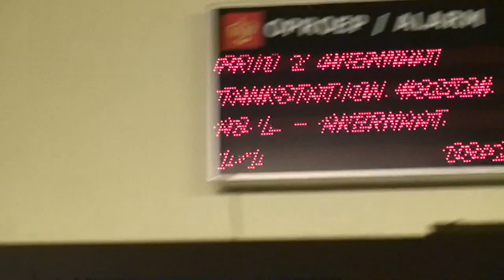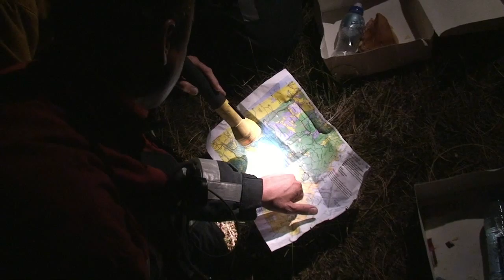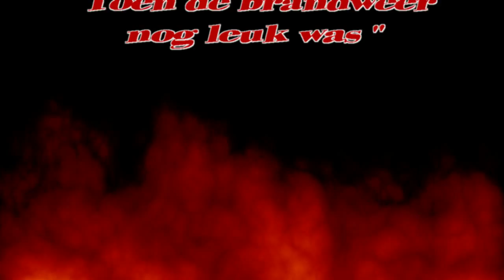Schoorl 2009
Post Velsen Zuid mocht uitrukken naar Schoorl in verband met een grote brand. Veel lol, maar geen vuur gezien...